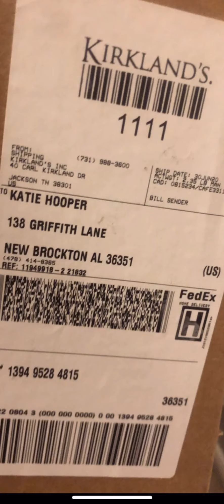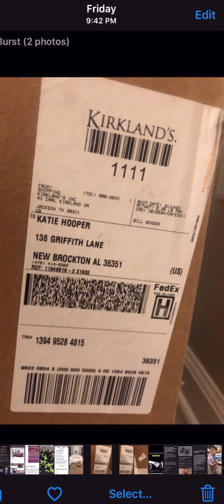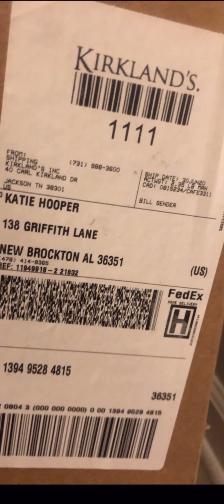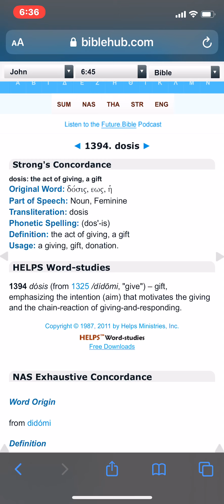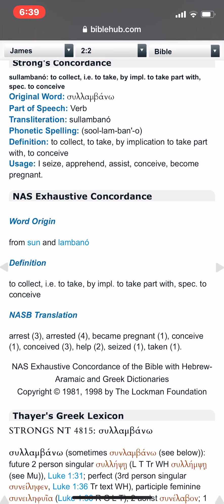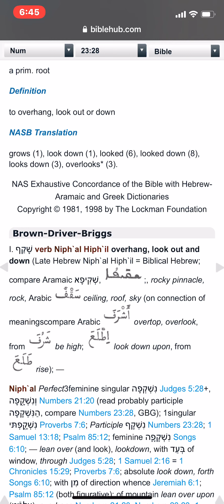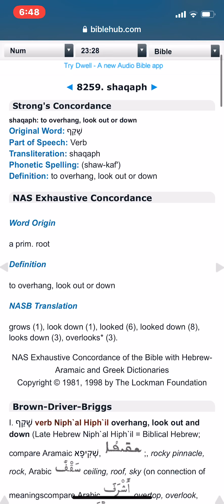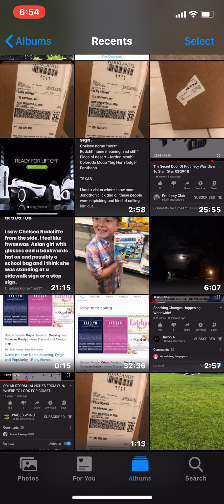1111 Countdown to the Kickoff Event plus vision and dream